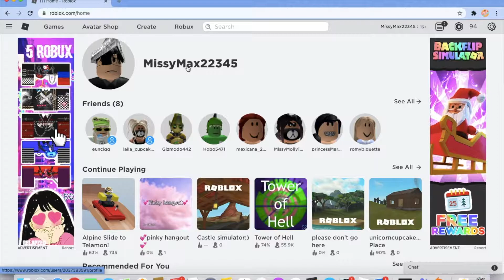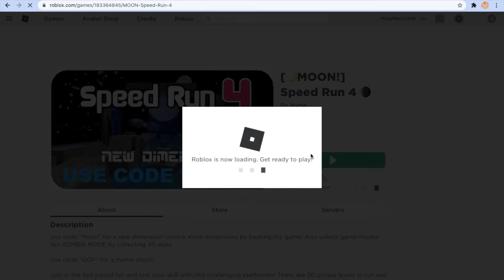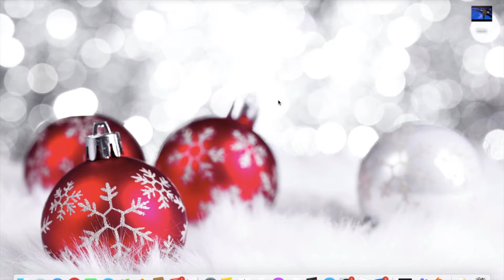Playing Speed Run 4! (Super Fun!)